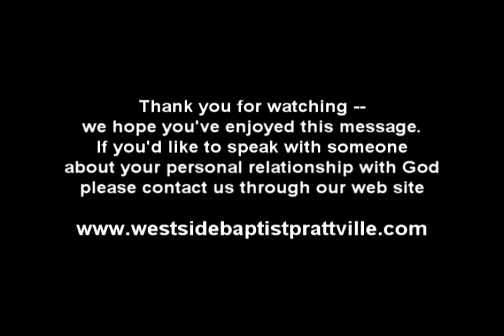082612 Sermon Know Your Enemy